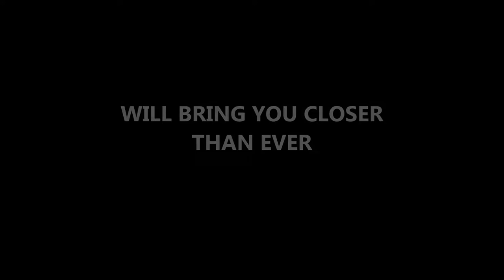This Is UConn Country: 'Journey to the Draft' Trailer